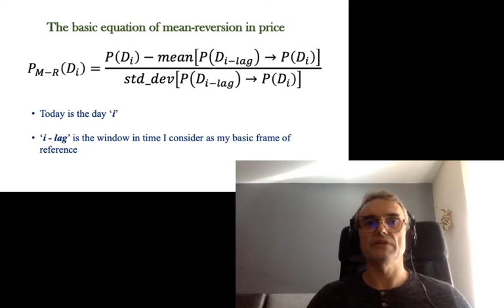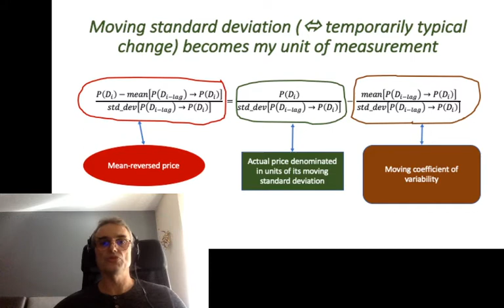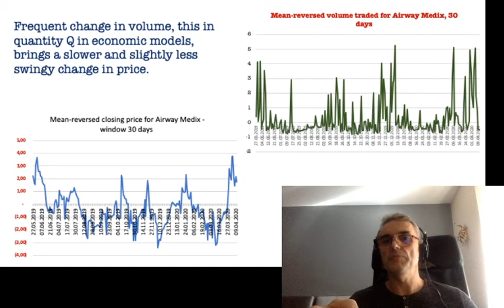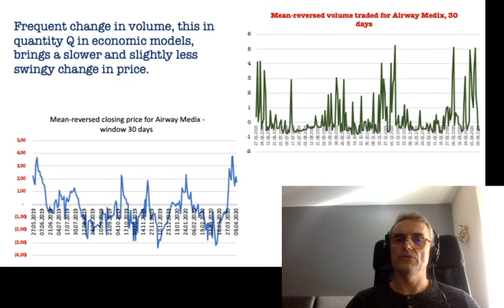Fast + slower = compound rhythm, the rhythm of life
I develop on the mean-reversion model for making a strategy of investment in the stock market. I explore its mathematical properties and translate it into basic perception of reality.